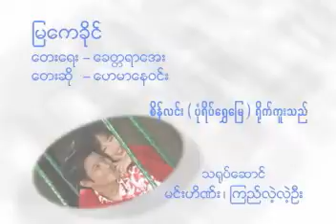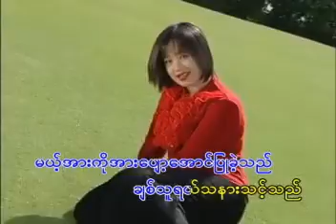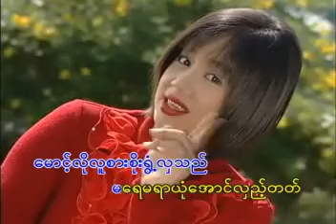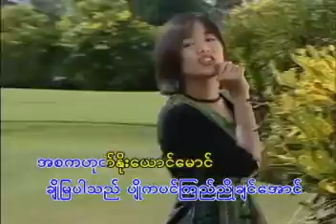မြကေခိုင် ဟေမာနေ၀င်း VCD Video (2003)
တေးပြုစာဆို ခေတ္တရာအေး
တေးသံရှင် ဟေမာနေ၀င်း
ဟေမာနေ၀င်း ဆောင်းကတ္တီပါ Album (2003)